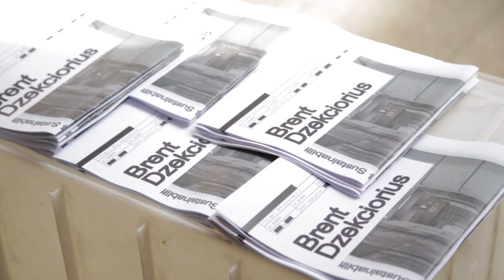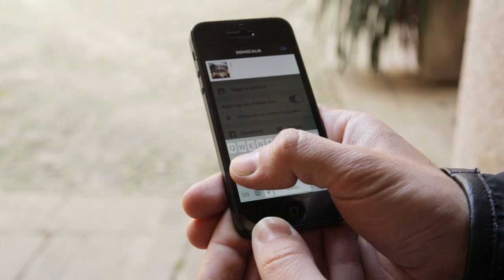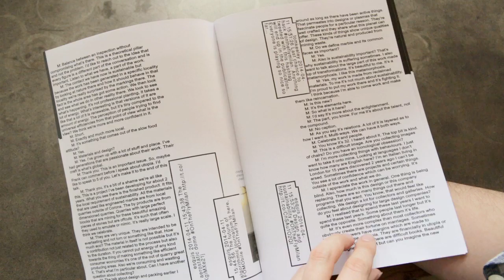The algorithmic journalism machine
In this movie we filmed in Milan, Joseph Grima and Tamar Shafrir of design research collaborative Space Caviar explain why they set up an algorithmic journalism machine to produce magazines on the fly at Palazzo Clerici.

FOMO, which stands for Fear of Missing Out, is a real-time publishing algorithm developed by Space Caviar, which automatically creates magazines from feeds of live speech and related social media streams.